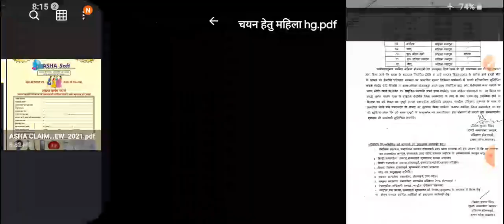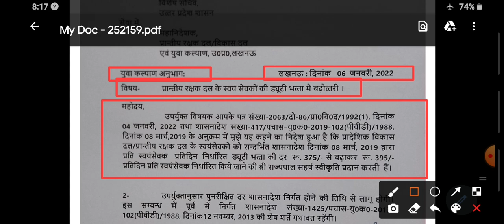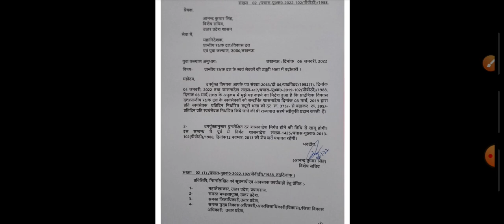यूपी PRD जवानों का वेतन बढ़ा | हाईकोर्ट का फैसला | UP होमगार्ड समान वेतन मिलेगा | PRD Vs UPHG News